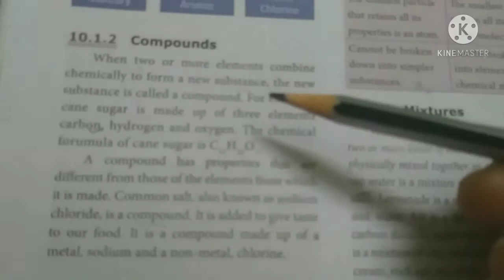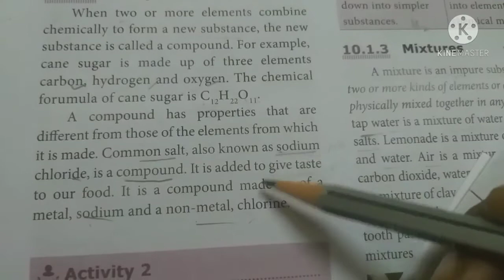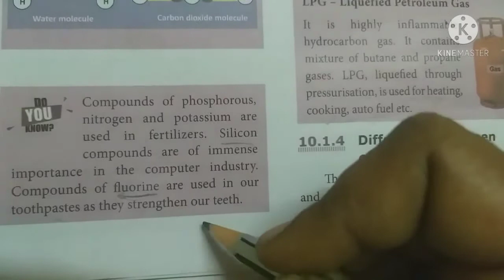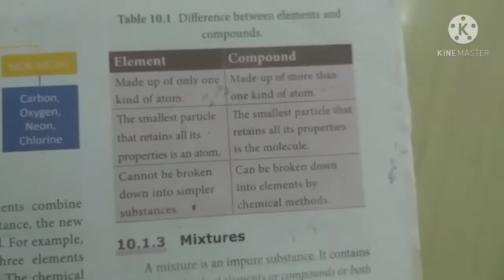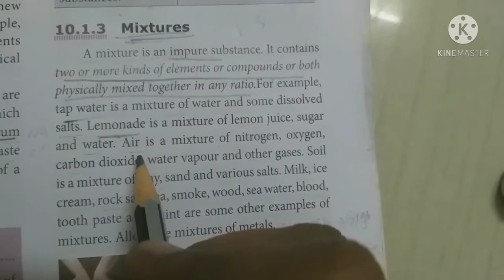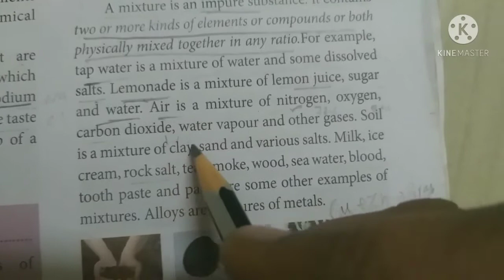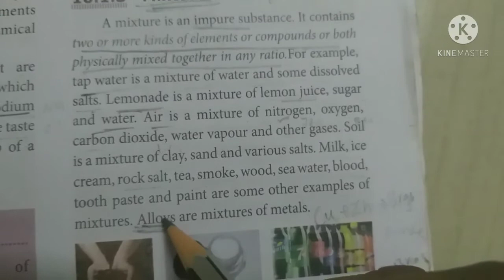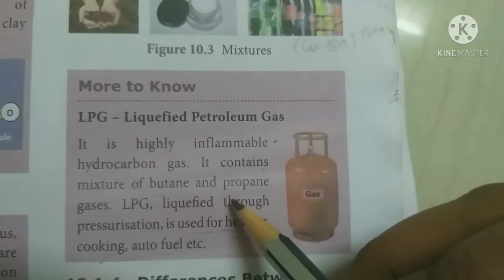compounds and mixtures ||Matter around us||class@9 ||tamil